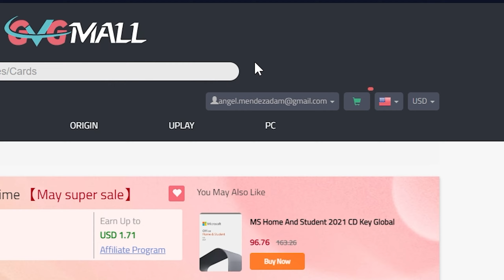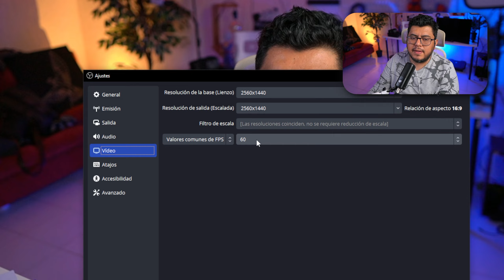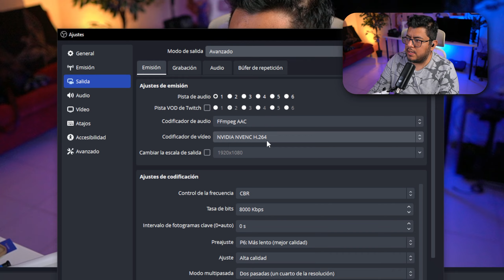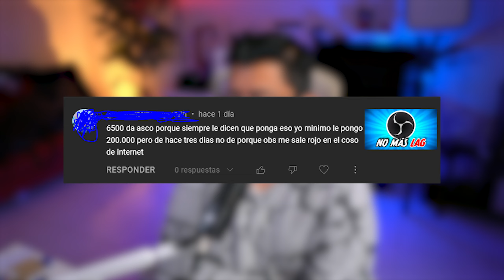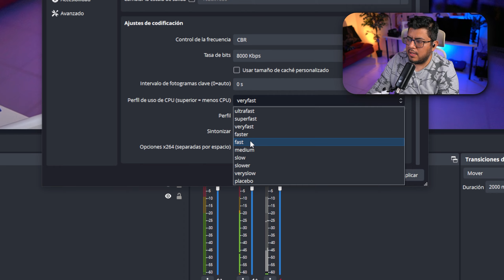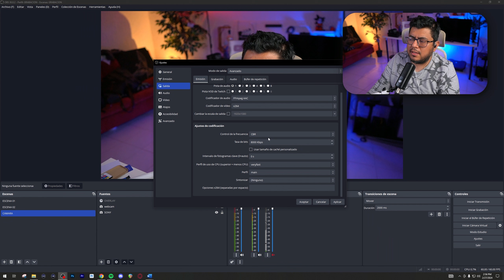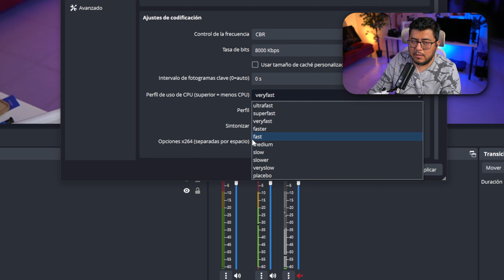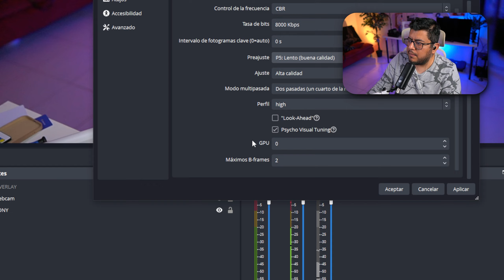La mejor configuración de OBS STUDIO 2024 - JUST CHATING, JUEGOS, PODCAST, ETC.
Me ayudas mucho con tu suscripción, dejando un like y comentario.

GVGMALL.com, Halloween sales , 25% code  : AM20

MI SETUP

CAMARAS
Principal: